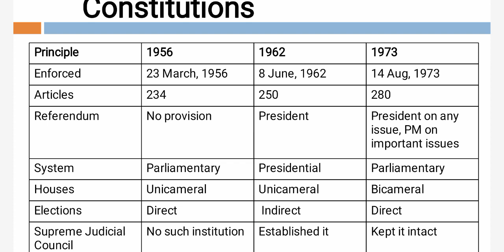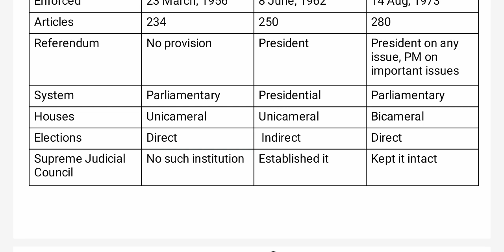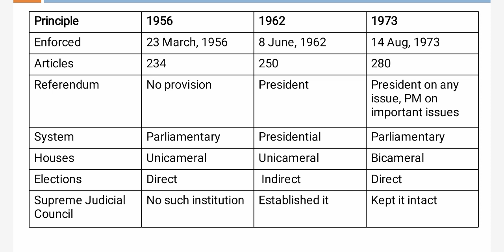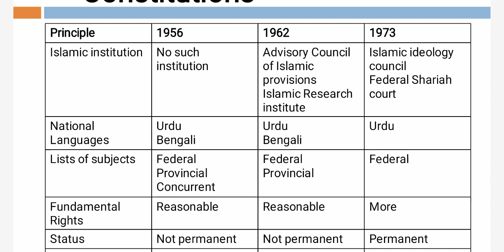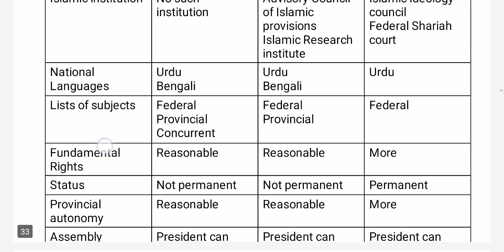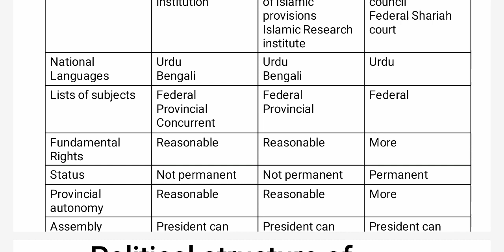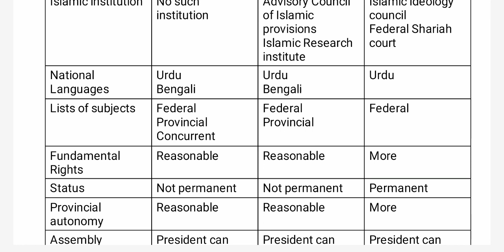Lec 24: Constitutions of 1956, 1962 and 1973 | Comparative Analysis | ada ads adp bs #1973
Welcome to Learn with Wajid! In this video, we delve deep into a comparative analysis of the constitutions of Pakistan. From its inception in 1956 to the current constitution adopted in 1973, we explore the historical context, key amendments, and fundamental principles that have shaped Pakistan's legal framework over the decades. The constitution plays a vital role in determining the administrative structure and function of the government in any state. This lecture gives a comparative analysis of the three constitutions of Pakistan so that one may easily comprehend the structure of government in Pakistan.

Join us as we examine how Pakistan's constitutions have evolved in response to socio-political changes, judicial interpretations, and the aspirations of its diverse population. We'll highlight the similarities and differences between each version, shedding light on their impact on governance, rights, and the overall democratic landscape of the country.

Whether you're a student of law, a history enthusiast, or simply curious about constitutional development in Pakistan, this video aims to provide a comprehensive overview that will deepen your understanding of its legal foundations.

Let's embark on this insightful journey together into the heart of Pakistan’s constitutional evolution!